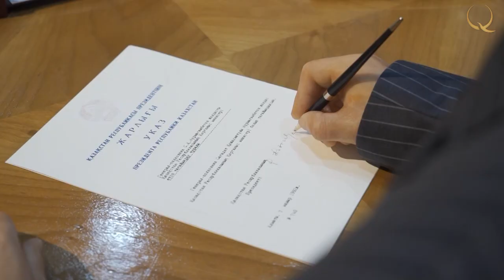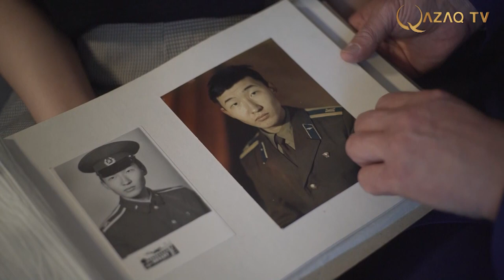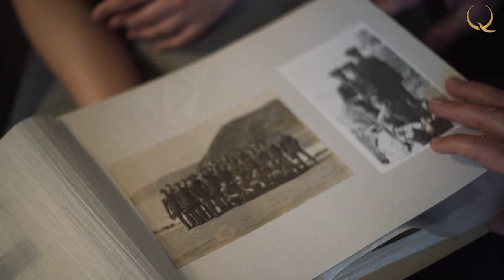When was the Kazakh army created? «Important dates in Kazakhstan»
Important dates. № 7
Strong and mobile. Professional and well-coordinated. Any of these epithets can be attributed to the Kazakh army. For a relatively short time, it has managed to become a shield and a pillar of the country’s independence. This year, the armed forces celebrate its 29th anniversary since it was founded.
The decree of the First President was the document that started the history of the armed forces. Signed on May 7th 1992, it marked the creation of a modern Kazakh army. The Defender of the Fatherland Day was considered a professional holiday for almost two decades. Following the amendments to the legislation, the date became a state holiday and celebrated nationwide.